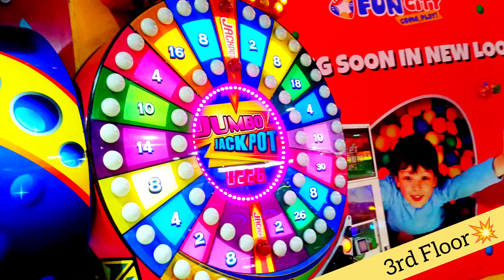z square kanpur|z square Mall Kanpur|z square Kanpur Vlog|z square kanpur 3rd Floor|Tuition Wala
Hello Friends.

In this video you can know about z square Kanpur,z square Mall Kanpur,z square Kanpur Vlog and z square kanpur 3rd Floor